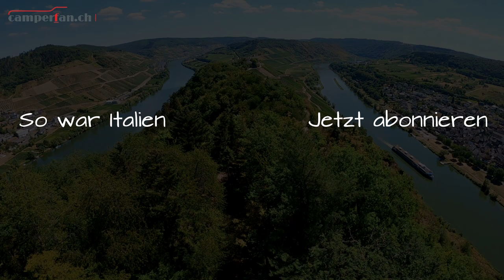Deutschland mit Womo aus CH-Sicht (#1)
Womo-Urlaub 2022 in Deutschland: Viele Schweizer haben urlaubsmässige Vorurteile gegenüber Deutschland. Wir werden diese in unseren Videos widerlegen. Die erste Etappe unserer Wohnmobilreise führt uns in den Schwarzwald (Schluchsee, Titisee) und in den Pfälzerwald, wo es teuflisch interessant wird ...

Inhalt:
00:00 Einleitung
01:24 Intro
01:41 Bauernhofstellplatz Oberhallau
02:52 Fahrt zum Schwarzwald
03:57 Stellplatz und Biketour
05:42 Fahrt zum Pfälzerwald
05:56 Teufelstisch
08:57 Stellplatz Hinterweidenthal
09:13 Vorschau Mosel Rhein

Infos:
Landcamp (Stellplätze Schweizer Bauernhöfe)
Stellplatz am Waldrand (Schwarzwald)
48°11'43.0"N 8°11'08.8"E
Stellplatz Hinterweidenthal (Pfälzerwald)
48°11'43.0"N 8°11'08.8"E
Teufelstisch
49°11'41.8"N 7°44'37.7"E

Unser neusten Produkte:
Gas-Adapter-Set Europa
Hohem Gimbal
Solarpanel Ecoflow: 110w Panel
Powerbank: RIVER MAX
Unser Kajak
Omnia Backofen
Drohne DJI Mini 2